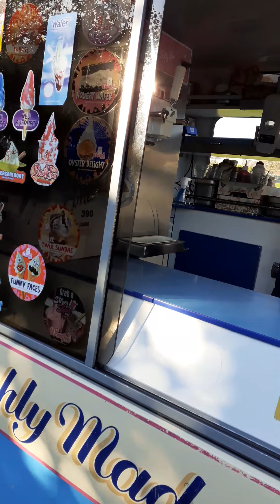ice cream van